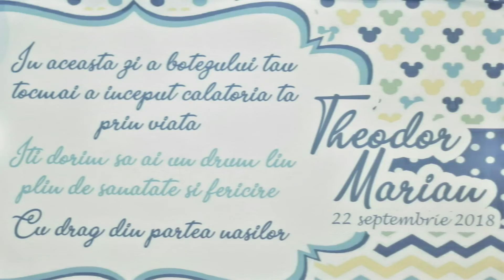daniel - Botez Thedor Marian INTRO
Abonați-vă la canal și activați clopoțelul 🔔

Vă pup cu drag 💚💚💚

foto & video  Paul Dima

montaj :  Daniel Nistor

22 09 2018   Giano dell Umbria

Vizionare plăcută